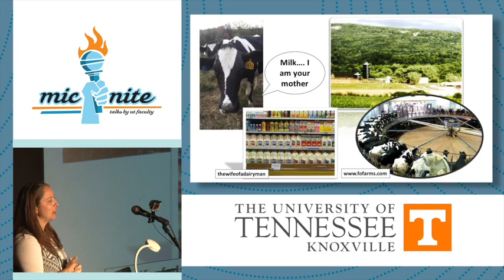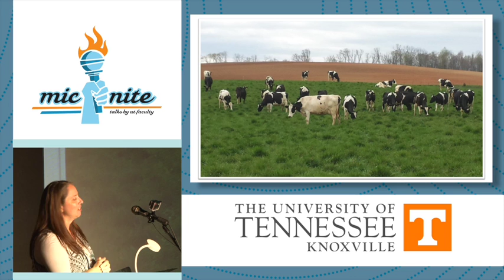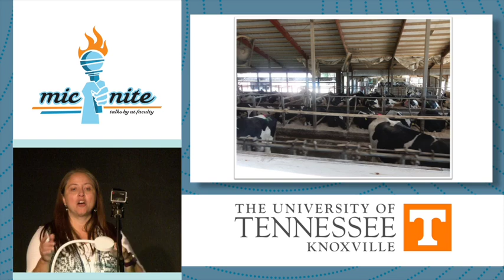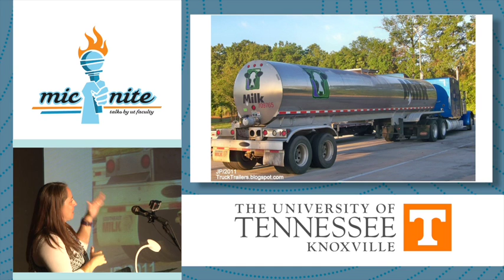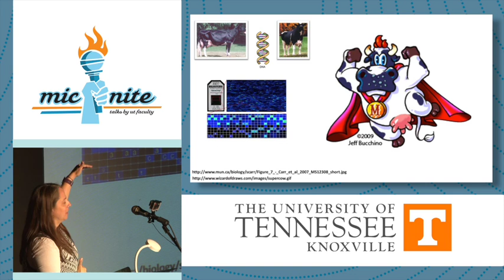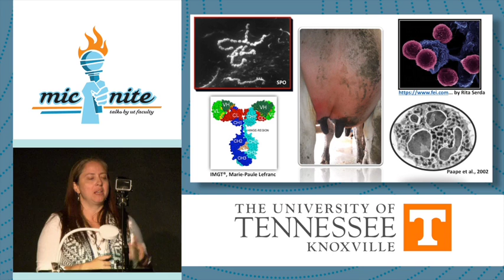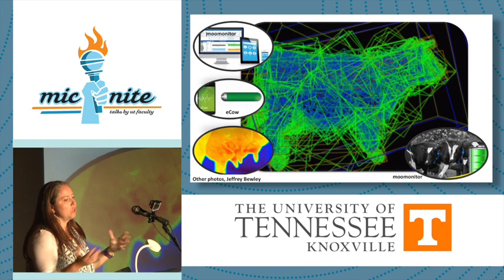Gina Pighetti, MicNite Fall 2016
​More than 6 billion people worldwide consume milk and milk products. This highly nutritious food plays an important role in our diets – containing energy, high quality proteins, fats, minerals and vitamins. However, the quality and safety of dairy products directly ties to the health, welfare, and management of the dairy animal supplying the milk. Our research focuses on ways to boost the immune system of dairy cows to prevent the development of infections in the mammary gland.  Our research works from very basic – identifying the impact of genetics, sleep, and stress on the effectiveness of dairy cows to resist infection. Once known novel strategies can be developed that target these mechanisms and prevent or treat infections in dairy cattle and other species.  Overall, this research leads to adaptations in management practices that promote healthier cows that produce high quality and safe milk.